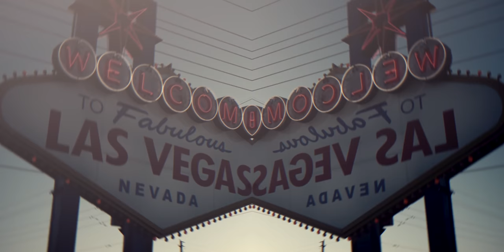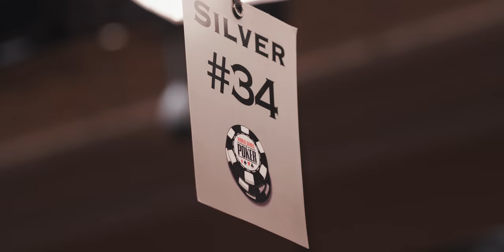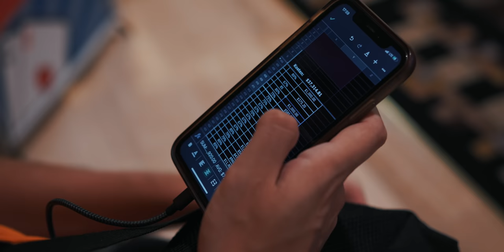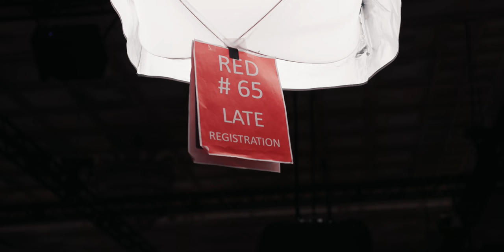Raffael's Biggest Buy-In! First WSOP Event - Documentary Series #2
Raffael and Quirin are getting ready to fire in their first WSOP tournament and its WSOP Event #43 $1,000 Double Stack. Let's see what they run into trying to register for the first time.

Do you want to learn more about Pokercode or become a member like the Grindhouse 2 participants? and join us now.